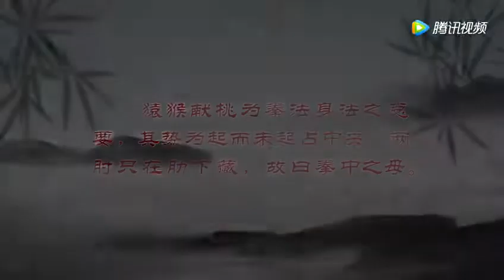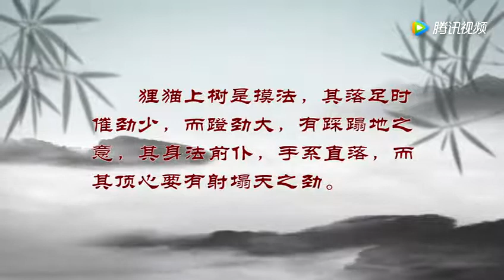戴氏心意拳: 五种手法